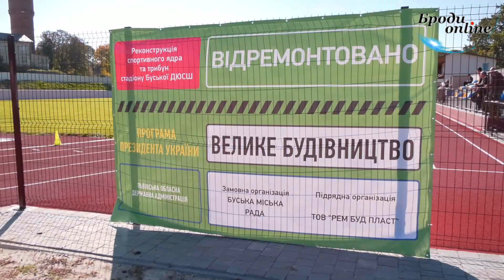День міста Буськ відзначили на високому рівні (ТК "Броди online")